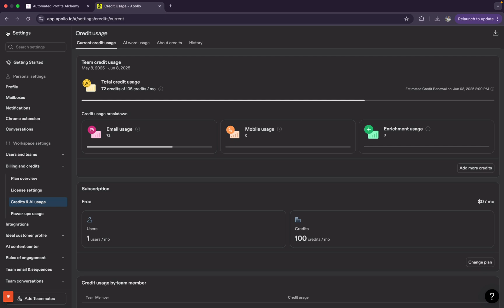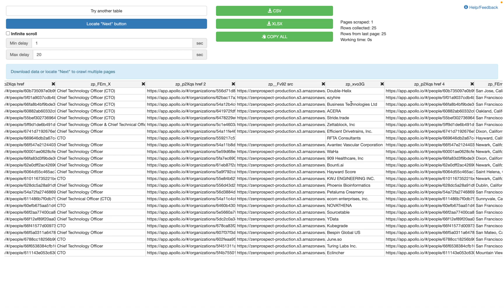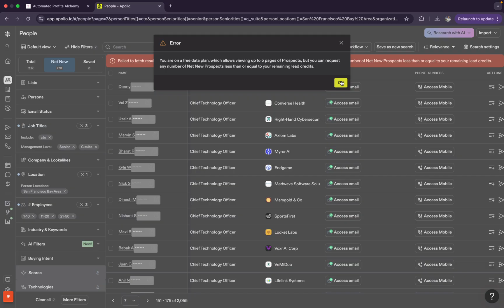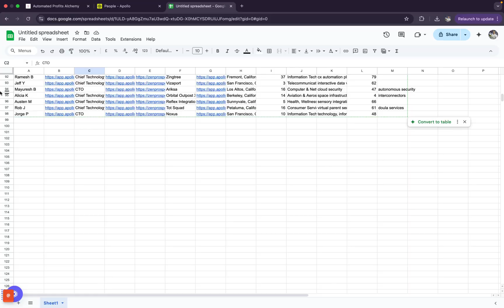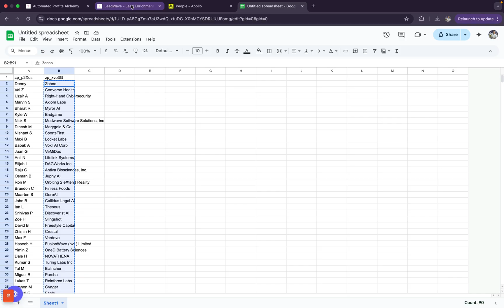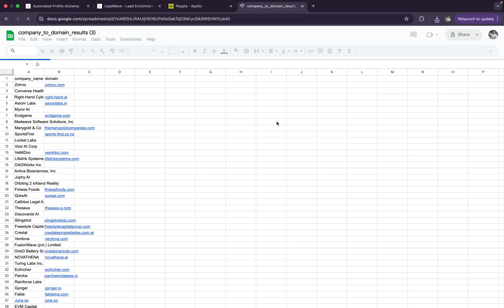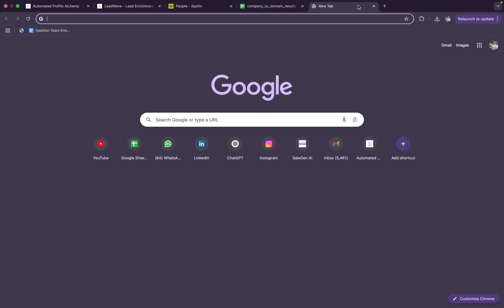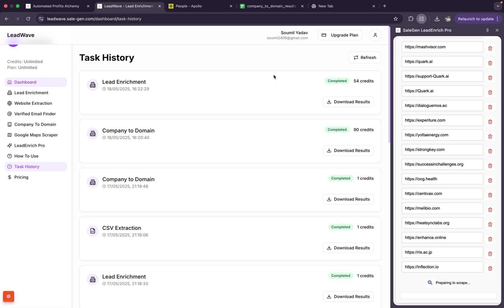How To Scrape Unlimited Apollo Emails & Phones On The Free Plan (100% Automated)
Everything you need to run a profitable business on autopilot (free)